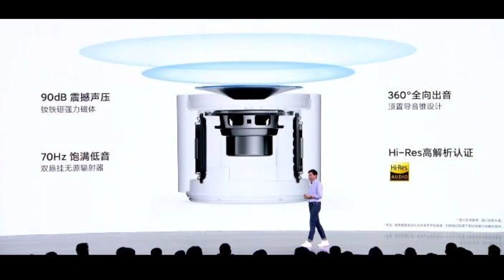Xiaomi Sound Speaker | Features & Reviews | Full Details in Hindi | Herman AudioEFX, Hi-Res Audio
Hai Guys Es Video Me Hm Apko Batayenge Ki Xiaomi Ka New High-End Speaker Launch Hua Hai Jo Ki 360 Omnidirectional Sound Ke Sath Ata Hai...